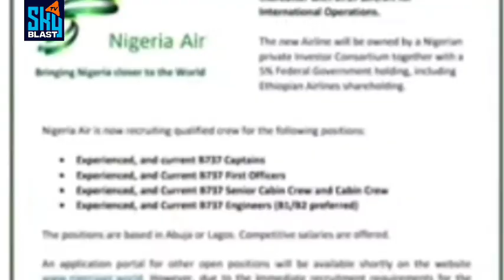Skyblast TV News Highlight